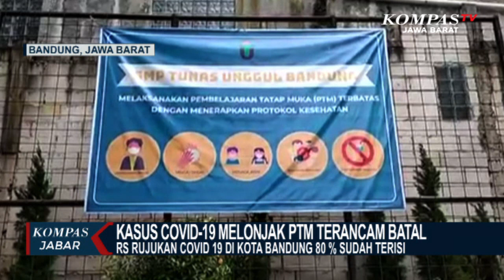Kasus Covid-19 Melonjak PTM di Bandung Terancam Batal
BANDUNG. KOMPAS. TV - Pembelajaran tatap muka yang sebelumnya direncanakan diberlakukan pada juli mendatang terancam dibatalkanhal ini dikarenakan angka kasus covid-19 di kota bandung melonjak rumah sakit rujukan covid-19 kota bandung 80 persen terisi .

Disampaikan ketua pelaksana harian satgas covid-19 kota bandung ema sumarna saat melakukan peninjauan kesiapan sekolah-sekolah di kota bandung dalam melakukan pembelajaran tatap muka .

Ema menjelaskan kondisi covid-19 di kota bandung yang mengalami peningkatan kasus setiap harinya  di minggu kedua juni peningkatan kasus covid-19 mencapai seratus kasus per hari yakni 114 kasus per 8 juni.

Melihat kondisi ini ema menyebut ada kemungkinan besar pembelajaran tatap muka yang selama ini sudah ditunggu baik oleh murid guru dan orang tua batal diberlakukan di kota bandung.

Ema kembali mengingatkan warga kota bandung untuk disiplin protokol kesehatan demi kehidupan yang kembali normal karena kedisiplinan masyarakat menjadi salah aatu kunci keberhasilan penanganan covid-19.

Sebelumnya pemerintah kota bandung berencana menggelar oembelajaran tatap muka pada tahun ajaran baru 12 juli mendatang ptm ini diharuskan menerapkan prokes yang ketat namun rencana ini terancam ditunda kembali karena kondisi pandemi yang meningkat.

Untuk lebih tahu berita terup date seputarjawa barat, bisa klik link di bawah .